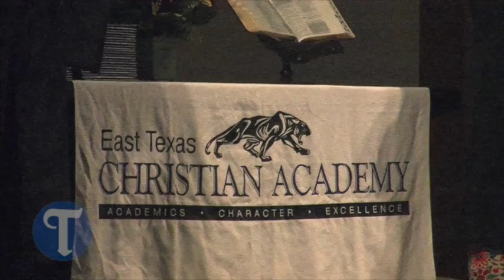East Texas Christian Academy graduation, May 16, 2015